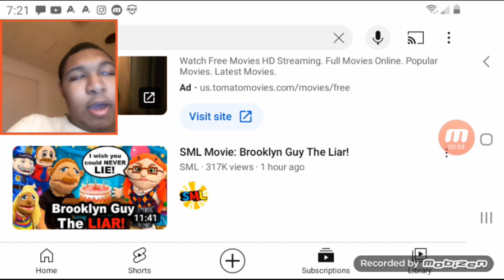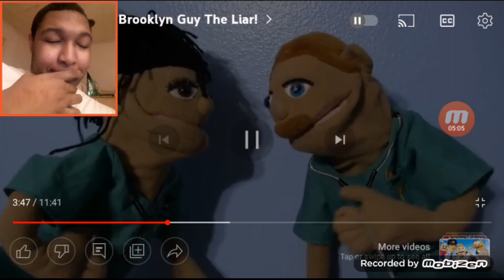SML Movie: Brooklyn Guy The Liar Reaction